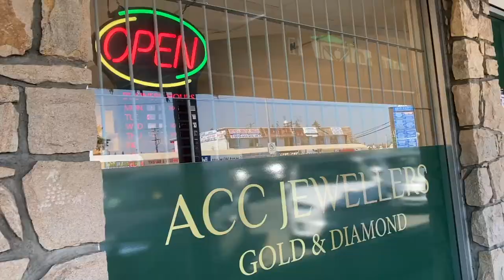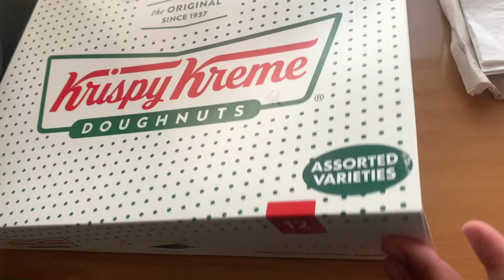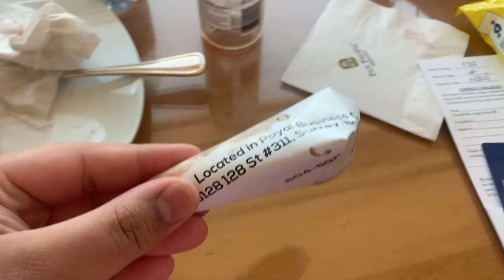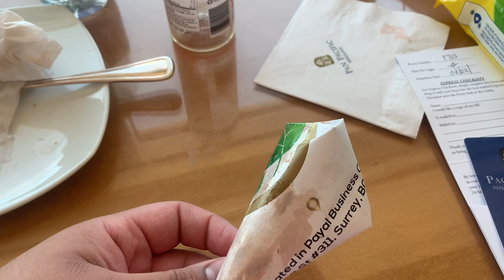VANCOUVER VLOG PART 2 | TRAVEL WITH ME | TRIP TO BC | Vivek Sharma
In this vlog, I'm taking you guys along on the rest of my amazing trip to British Columbia. For this part of the Vlog, I spent most of my time in Vancouver, but I did visit Whistler, Surrey, and Delta as well. I cannot wait to show you guys how much I enjoyed myself there!